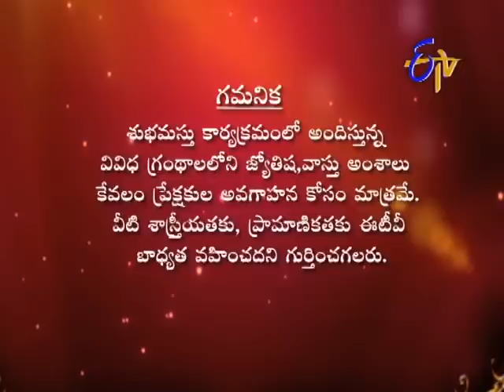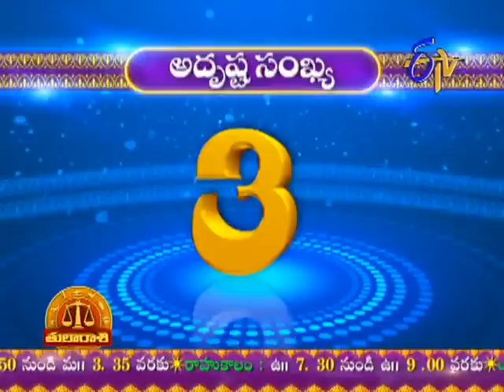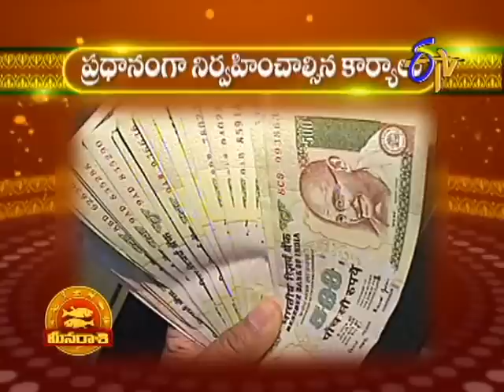Subhamastu - శుభమస్తు - 16th February 2015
Subhamastu - 16th February 2015